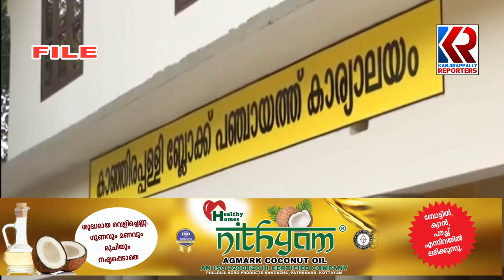കാഞ്ഞിരപ്പള്ളി ബ്ലോക്ക് പഞ്ചായത്ത് വാര്‍ഷിക പദ്ധതികള്‍ക്ക് ഡിപിസി അംഗീകാരം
കാഞ്ഞിരപ്പള്ളി ബ്ലോക്ക് പഞ്ചായത്തിന്റെ 202223 വര്‍ഷത്തെ 10.5 കോടി രൂപയുടെ പദ്ധതികള്‍ക്ക് ജില്ലാ ആസൂത്രണ സമിതിയുടെ അംഗീകാരം ലഭിച്ചതായി പ്രസിഡന്റ് അജിത രതീഷ്